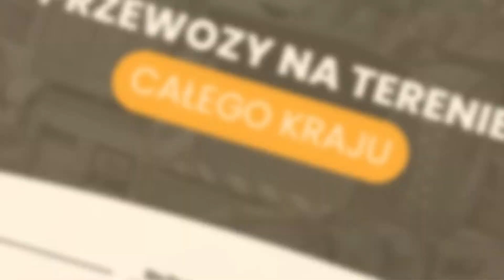Transport ponadgabarytowy Szczecin Sim-Trans Sławomir Idkowiak Mirosław Idkowiak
Sim-Trans to firma oferująca transportponadgabarytowy. Przedsiębiorstwo istnieje od 2013 roku. Firma mieści się w Szczecinie, a zarządzają nią Sławomir oraz Mirosław Idkowiak.

Oferta obejmuje profesjonalne usługi transportowe na terenie kraju. Proponujemy przewozy ponadnormatywne, usługi pilotażu ładunków oraz  transport specjalistyczny. Zajmujemy się przewozem transport maszyn budowlanych, maszyn rolniczych oraz materiałów budowlanych.

Sprawnie i bezpiecznie przetransportujemy ciągniki, walce, koparki, koparko- ładowarki i wiele innych. Przewozimy także kontenery FLAT.